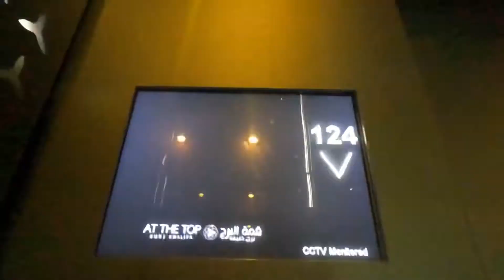Dünyanın Ən Hündür Binası Burj Khalifa | Dubay, Birləşmiş Ərəb Əmirlikləri 🇦🇪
My Equipment:
GoPro HERO9 Black
Black Apple iPhone 8, 64GB